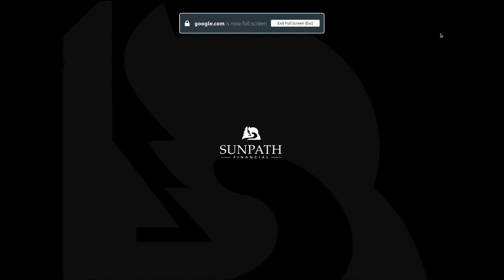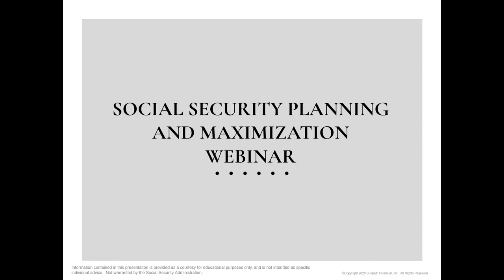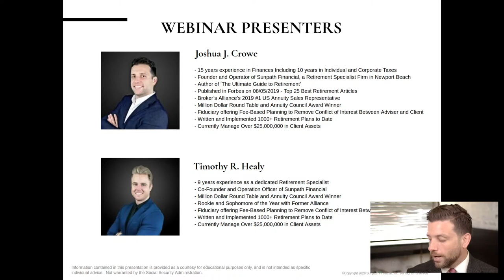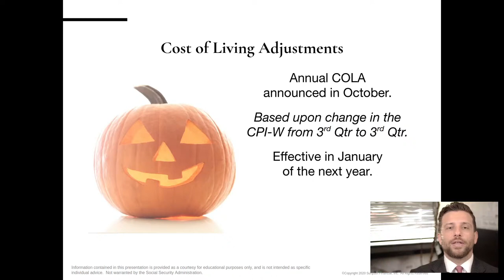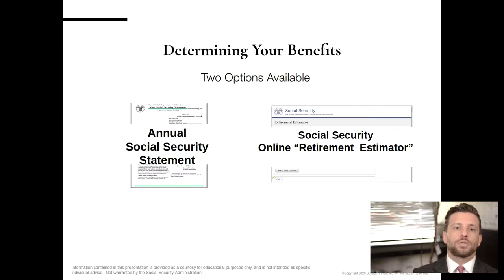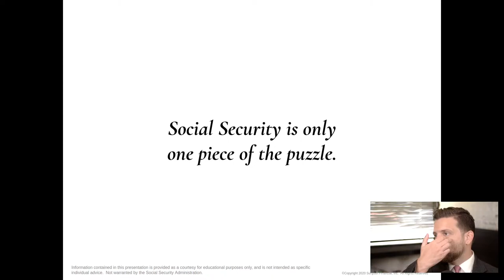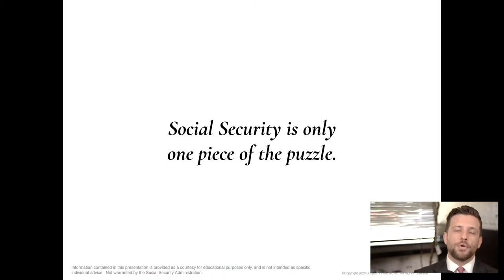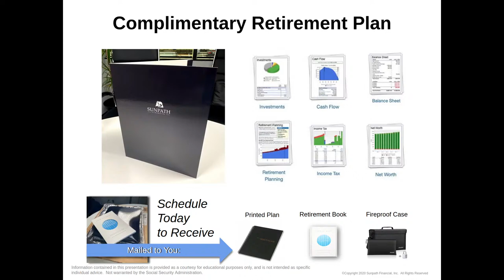[Social Security]: How to Plan & Maximize Social Security Benefits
Topics and Key Areas of Interest to be Covered:

It's our goal and promise to provide as much detail in a friendly and easily understood manner. Topics to be covered include:

1. When will I be eligible to receive my benefits
2. How is eligibility determined
3. Can I receive a benefit if I continue to work
4. How much will I receive, how to calculate your benefit
5. Do I have to pay taxes on my Social Security income
6. How does Social Security work for my spouse
7. How do I apply for benefits, the application process
8. How long can I expect to receive benefits, does the system face default
9. Q&A (recommended)

Time and Location:

Time: Thursday, January 28th at 11:00am

The webinar will begin promptly at 11:00 am. We'll spend 30 to 35 minutes covering topics, and 15 minutes answering questions.

Keep in mind, that it's not uncommon for questions to increase the maximum event time to as much as an hour. We recommend everyone do their best to stick around for questions.

Location: Online via Zoom and Youtube

Due to COVID-19 and Sunpath's dedication to keeping the community safe, our events will be hosted online.

We provide two methods for viewing, Zoom (recommended) and youtube. We will provide a step-by-step guide to access the webinar for both platforms the day of the event.